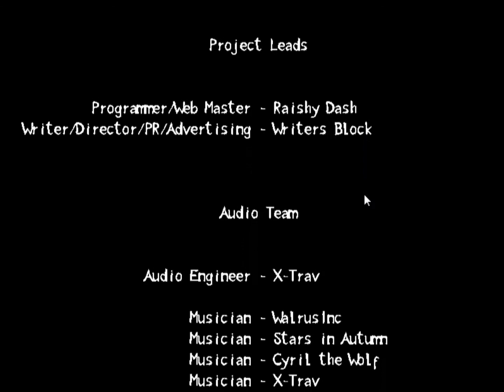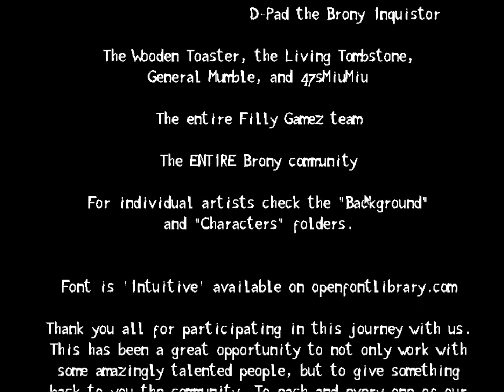Let's Play: Welcome to Ponyville: Act 1 (Part 5): BATMAN PONY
I'M BATPONY! WHERE'S TRIXIE?!